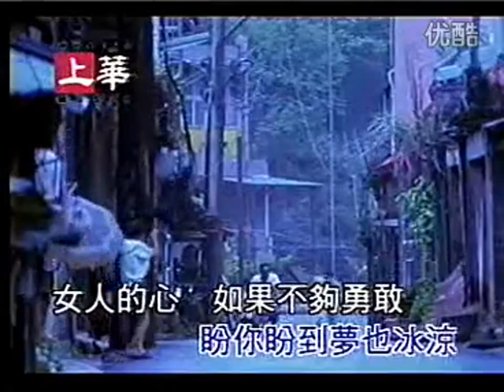李翊君 鐵石心腸